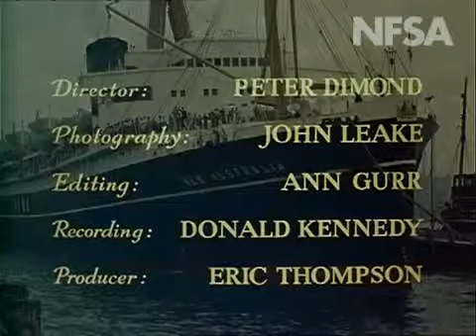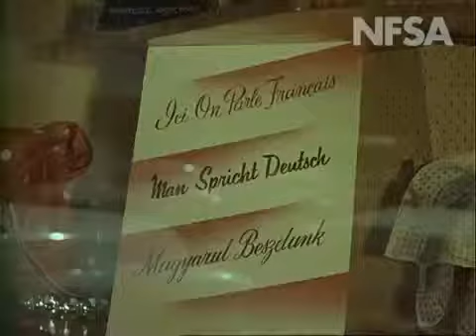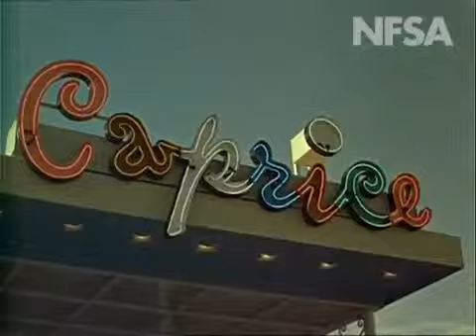Passport To Progress